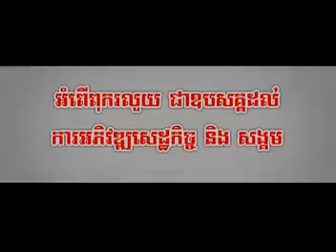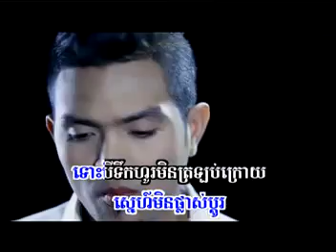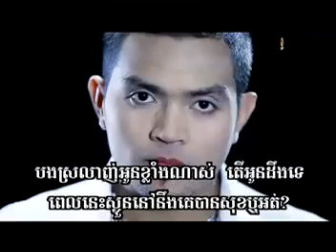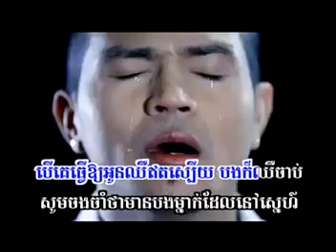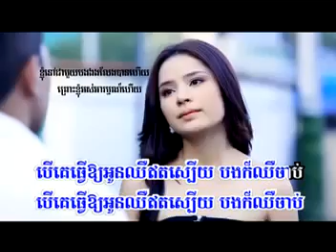នៅនឹងគេបងបានសុខអត់, Sunday VCD Vol146,Khmer Komsan